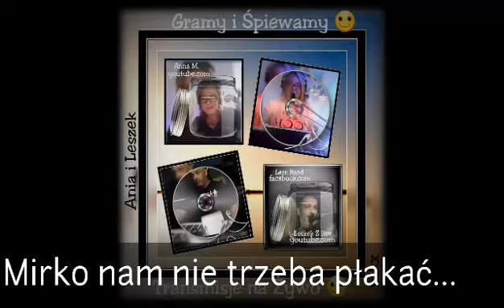Mirko nam nie trzeba płakać Anna M. LeonBand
Zapraszam do subskrypcji, polubień fan page i youtube naszego muzycznego Leszka ;)